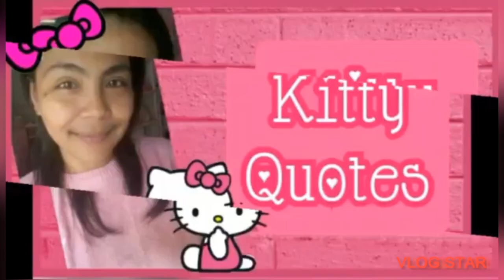🎀 SANRIO HELLO KITTY KAWAII BAGPACK